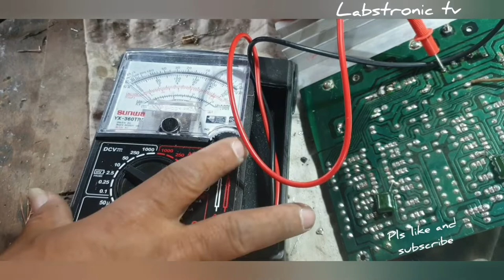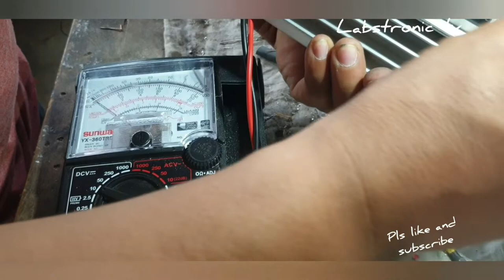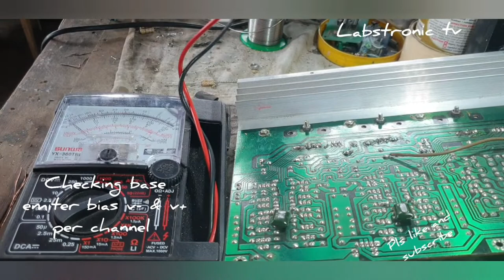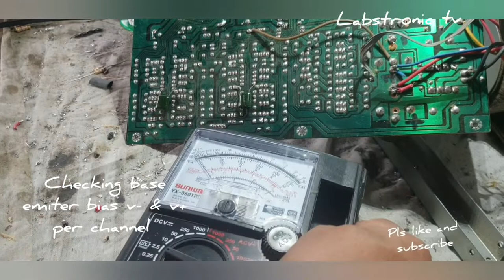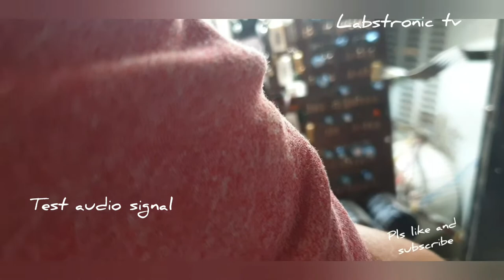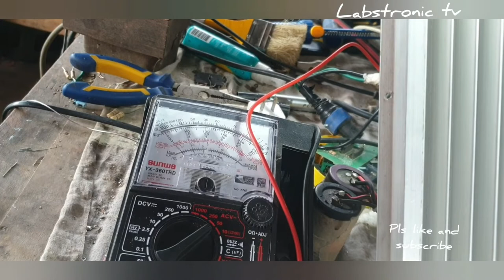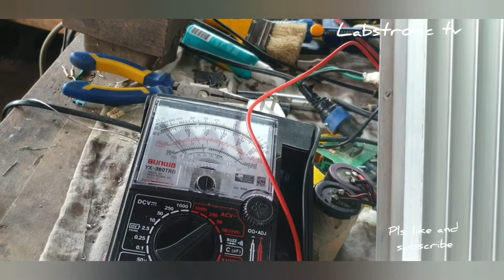HOW TO REPAIR AND UPGRADE (integrated amplifier)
additional parts 2pcs A1943 2pcs C5200 8Pcs 10ohms 1watt resestor 4 pcs .33 5watts resestor